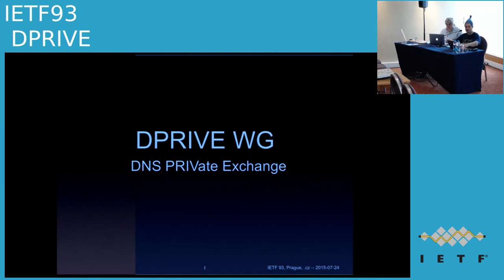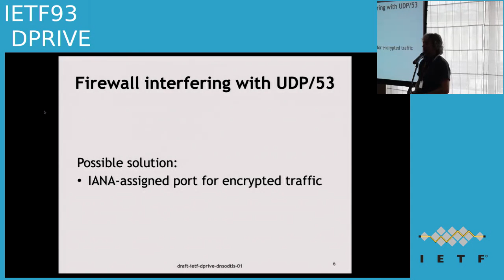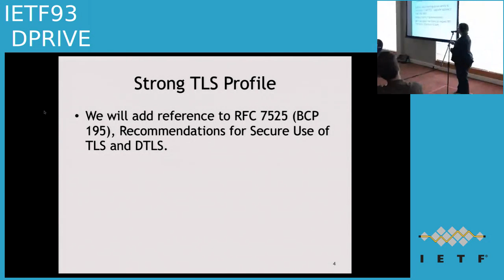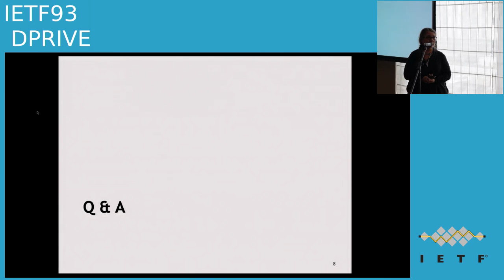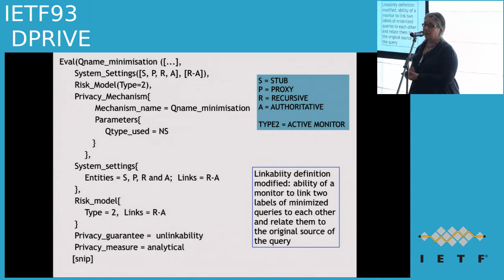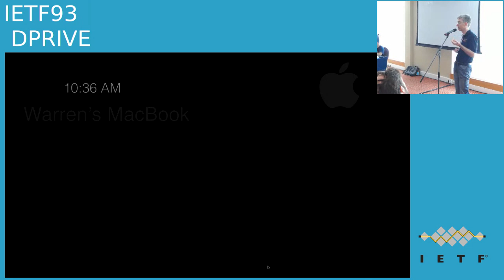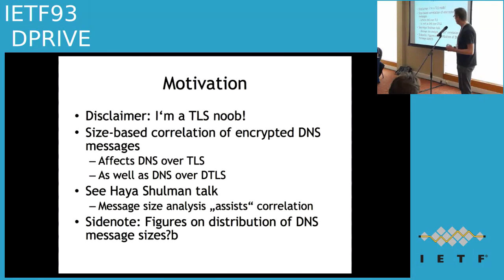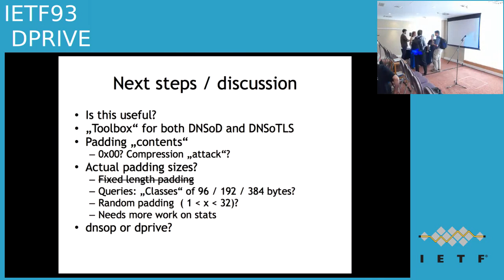IETF93-DPRIVE-20150724-0900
DPRIVE  meeting session at IETF93
2015/07/24 0900